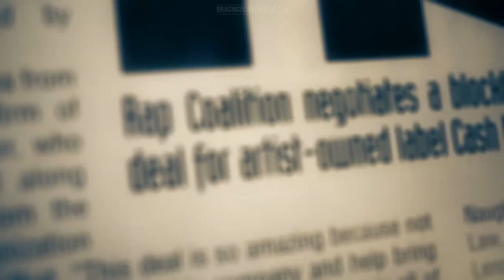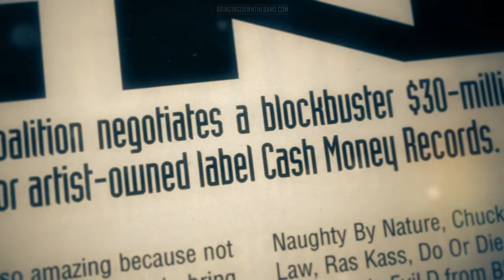How Mannie Fresh's vision created the Hot Boys' image and sound | Hip Hop Evolution